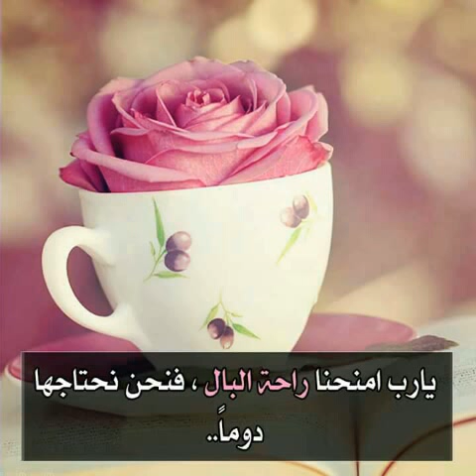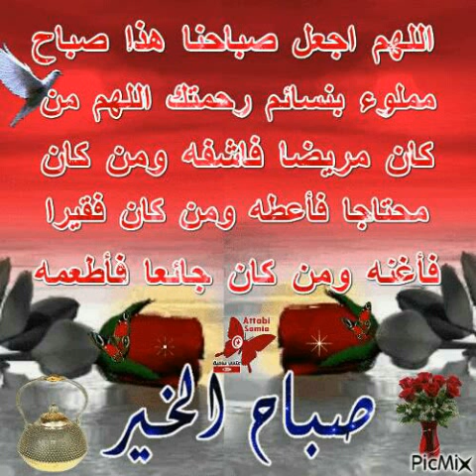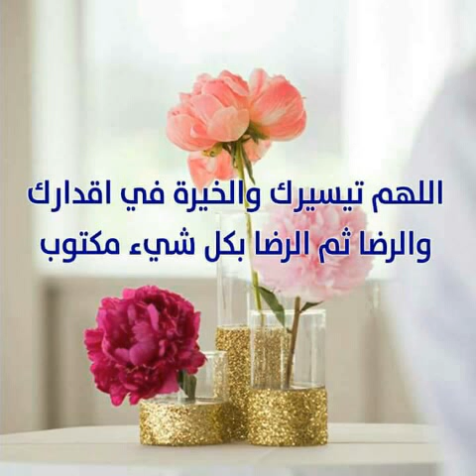harki musique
une musique  avec des photo